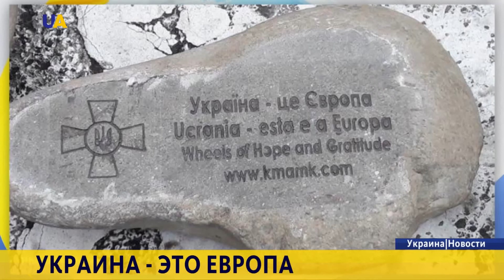Мотоэкспедиция вокруг Европы. Сергей Малик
Мотоэкспедиция вокруг Европы. Украинский автогонщик и волонтёр Сергей Малик объедет западную Европу на мотоцикле. За время путешествия он должен преодолеть 30 тысяч километров, посетить 28 стран. Одна из главных целей проекта - найти выдающихся украинцев, которые внесли весомый вклад в формирование сегодняшней Европы.